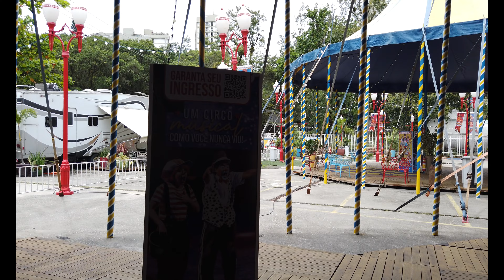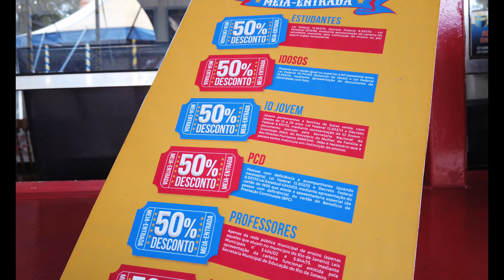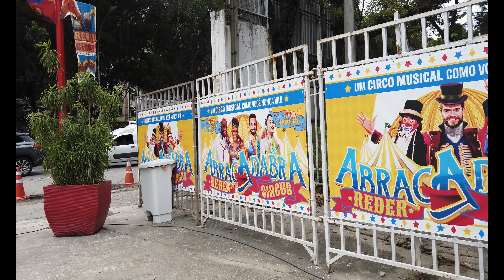【4K】ABRA CADABRA CIRCUS - BARTOLOMEU MITRE AVENUE - LEBLON - RIO DE JANEIRO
Hello everyone! It’s been a huge pleasure walking in the beautiful city of Rio de Janeiro and showing all of you our wonderful streets, beaches and natural landscapes.

          Walking in Abra Cadabra Circus in Bartolomeu Mitre Avenue, Leblon.
Please, share the video and the channel to as many people as possible, so I can reach 1000 subscribers and be able to make a live video, showing you the streets and beautiful places of Rio.

         This video was filmed on November 2022.

  And please, if you want to know a place in Rio, suggest in the comments. :D